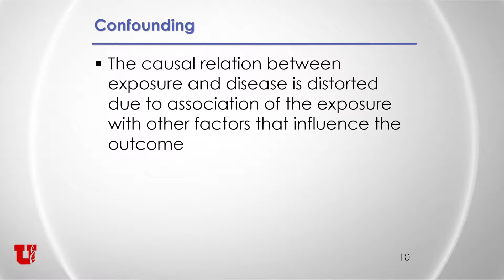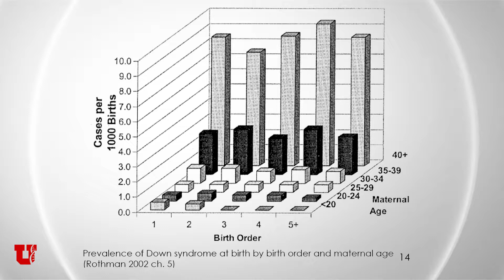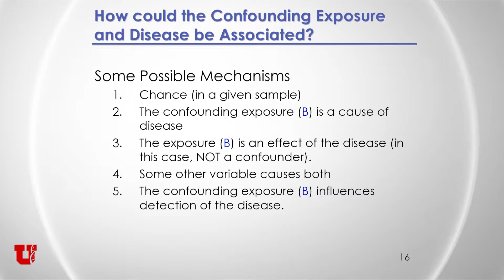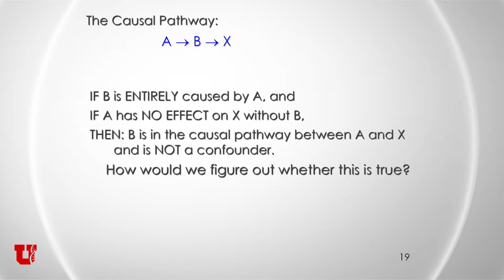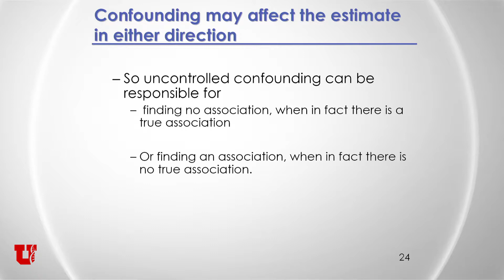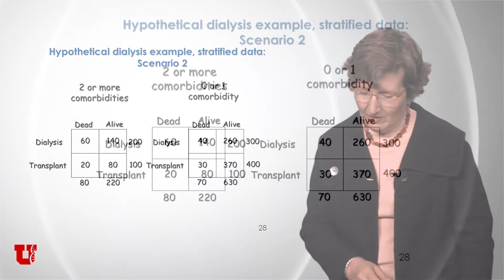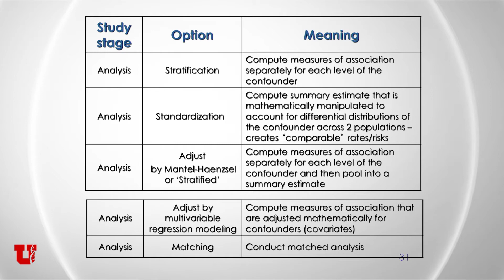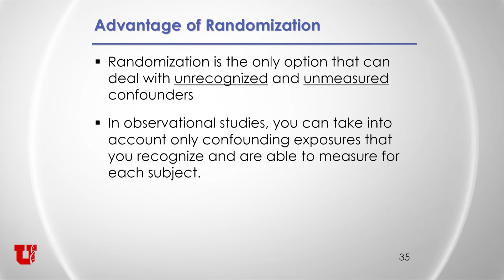MDCRC 6010 Confounding and Bias - Bias Due to Uncontrolled Confounding 2019